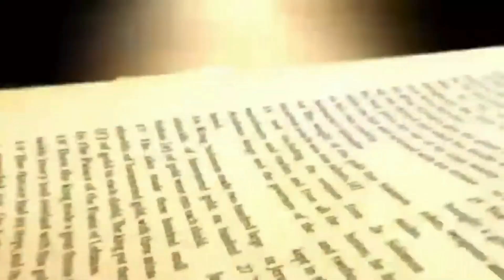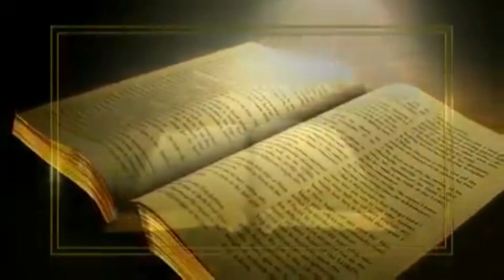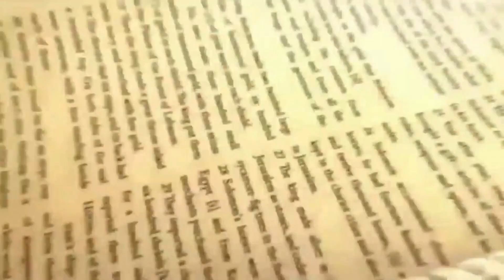Yeshu Waani || 24-01-2022 || Rev. Fr. Ashok Alexander || B4 Jesus Worship Ministry || PBTV